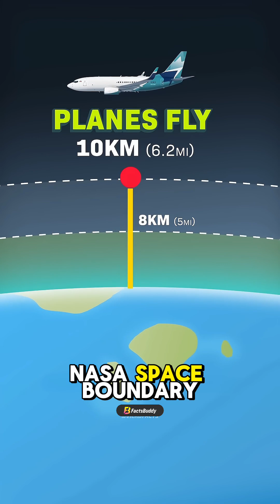🚀 How HIGH is Space? 🌌 (The Answer Will Blow Your Mind!)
Ever wondered how high space really is? Let’s break it down:

8 km: 45 minutes straight up! �

Airplane altitude (10-12 km): ~1 hour! ✈️

NASA’s space boundary (80 km): Almost there! 🛰️

Kármán Line (100 km): OFFICIALLY IN SPACE! 🌍🚀

ISS (400 km): 40 hours straight up! 🛸

Starlink Satellites: Even higher! 🌐

Deep Space Satellites: 146 days of travel! 📡